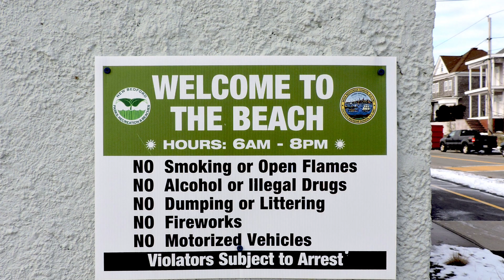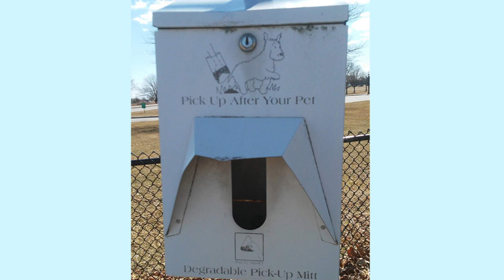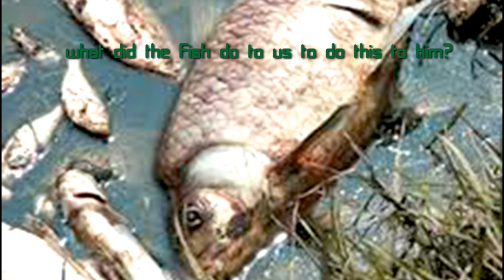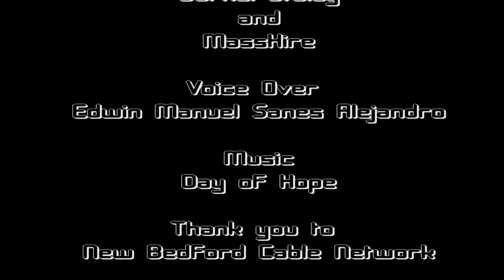Native Lands & Abuse of Privilege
Edwin's research depicts how small neglects in respecting the privilege of parks, open spaces, beaches, oceans and more have added up to major abuses of the planet and our responsibility and efforts to preserve for future generations.